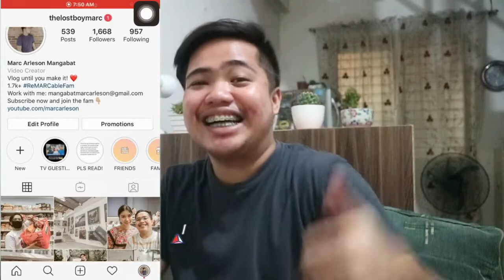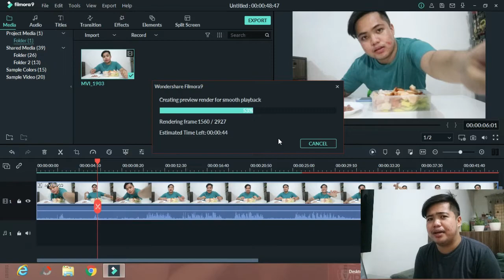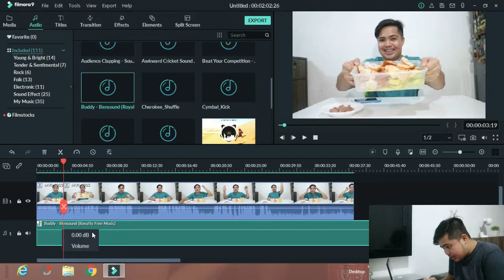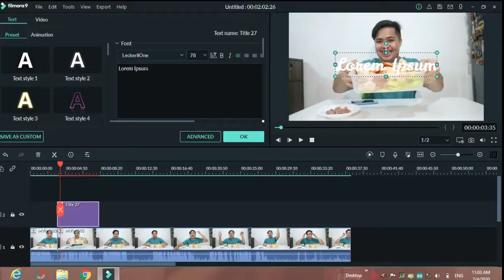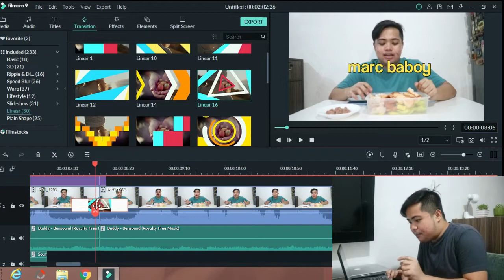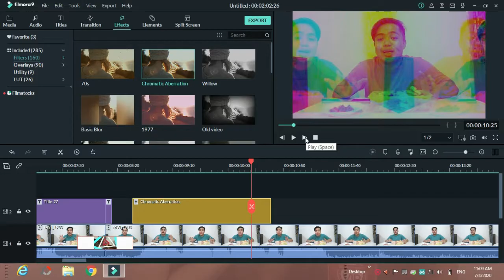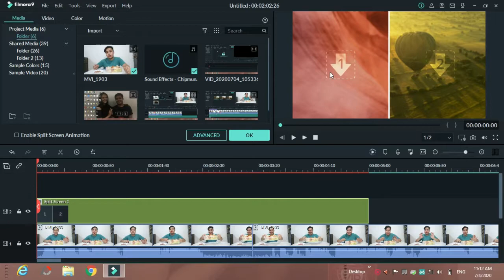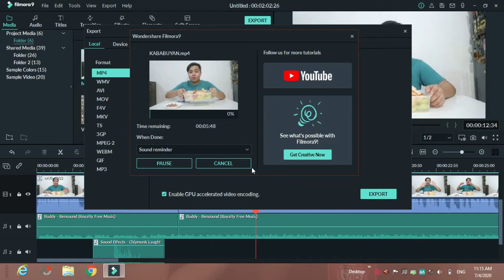HOW I EDIT MY YOUTUBE VIDEOS? ft. Filmora! (aesthetic fonts, green screen effect) | Marc Arleson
How I edit my vlogs or How I edit my Youtube videos using Wondershare Filmora or Wondershare Filmora 9.

Ito na yung tutorial ko kung paano mag edit ng vlogs dito sa YouTube at sobrang basic editing skills lang ang kailangan niyo at pasensya siyempre. HAHAHA! Makikita niyo dito sa video editing tutorial na ito kung paano gumawa at maglagay ng intro, effects, transitions, fonts, at music sa inyong mga Youtube videos or vlogs.

Easy edit like a pro talaga kapag nag-edit kayo sa Filmora. Available siya sa Windows at Mac users. Hindi kasi ako sanay na mag-edit ng videos gamit ang Android phone ko or Iphone kasi parang kulang sa features eh unlike sa Pc or Laptop.

Hi, I'm Marc Arleson. I do daily vlogs, lifestyle and mukbang videos. Likes this video and feel
free to comment for a video request or shoutout.